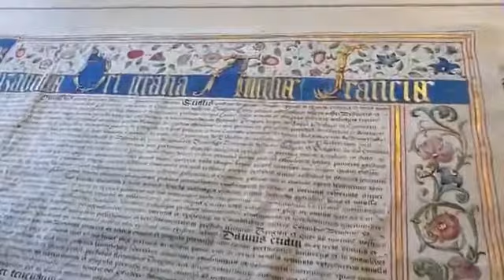Thomasina Bonaventure: medieval Cornish wonder woman!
In episode 28 of our Facebook Live series, David's Dazzling Documents, archivist David Thomas explores the life of Thomasine Bonaventure.

Filmed at Cornwall Record Office, 2018.